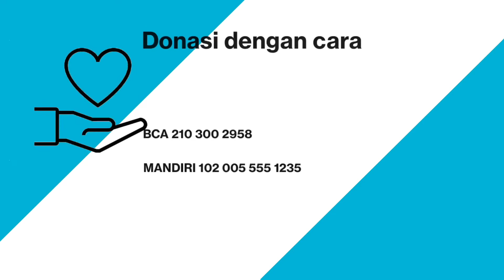Tempat Singgah Pejuang Medis - RS UKRIDA 2021